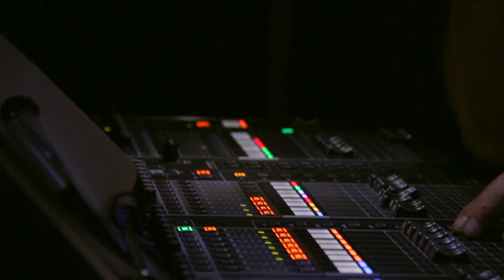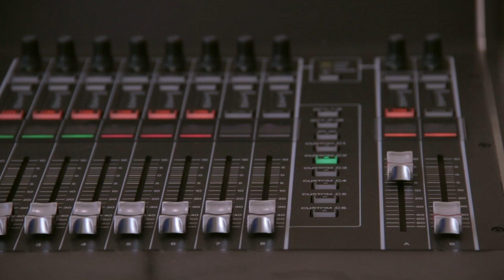El Mapa Digital - El sonido de la Gala Zurich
La Gala Zürich frente al mar es un evento que se realiza todos los años en la costa de Mar del Plata. Se trata de la presentación de una ópera en vivo, con lo que medio centenar de músicos se suben a escena para, al únisono, sonar con la máxima fidelidad posible frente al viento y el mar. Todo un desafío para el sonidista Osvaldo Mahler, posiblemente el profesional más reconocido del área y, aún así, enfrentando un desafío increíble.